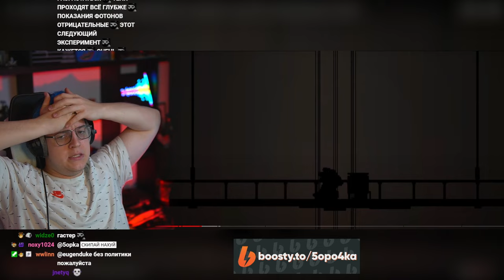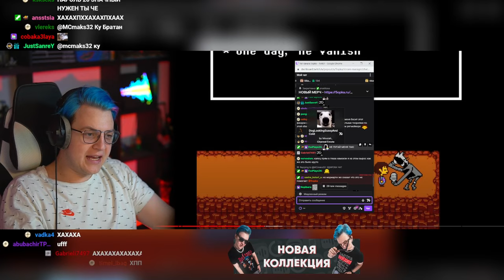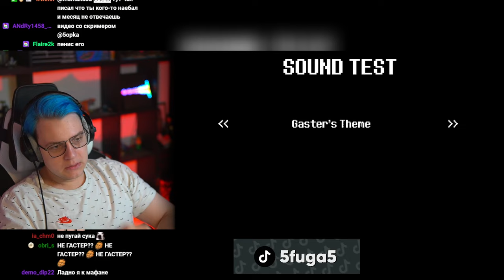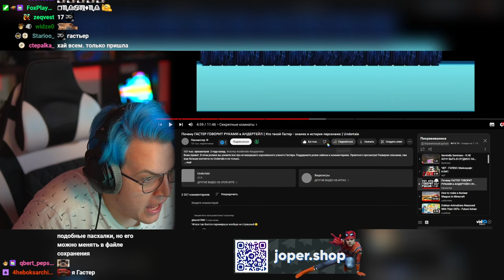Пятёрка Словил Скример!!!! (Нарезка стрима 5opka)